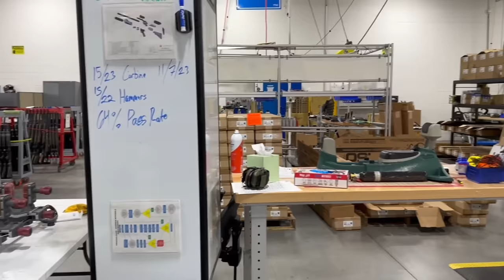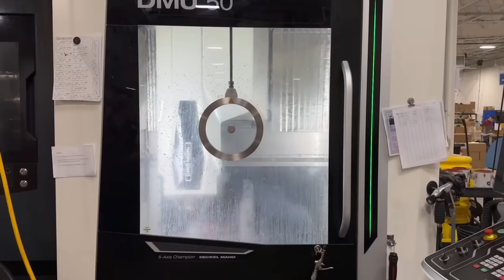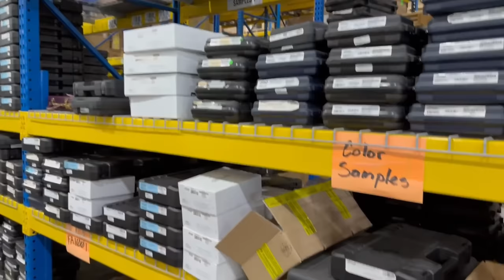Making My Own Walther PPK: Creating Bond's Tool of the Trade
Walther Arms flew me to Arkansas to experience the craftsmanship and heritage of making Bond's weapon of choice, the Walther PPK.  But in my wildest dreams I couldn't imagine that I would be able to build my own PPK with the experts that make them on a daily basis!  Come with me on the adventure as YOU get a front row seat and SEE what it takes to create Bond's primary tool of the trade...the iconic Walther PPK!

Video opening by Matthew Gibbs